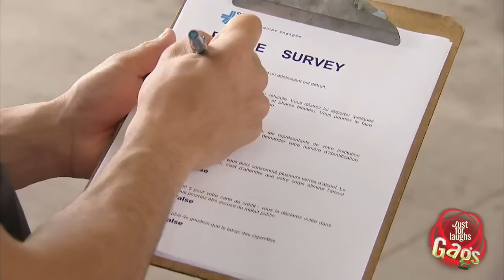Just for Laughs - Gey Polisler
Just for Laugh - Gey Polisler